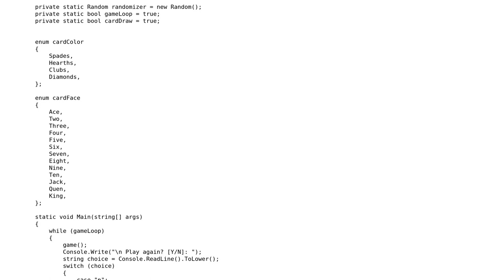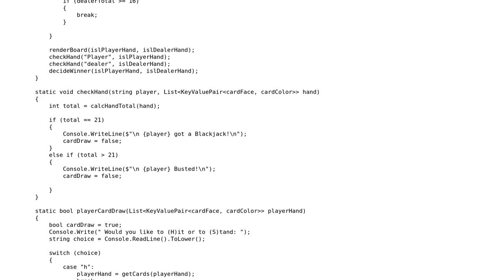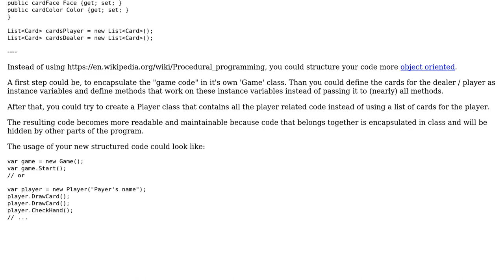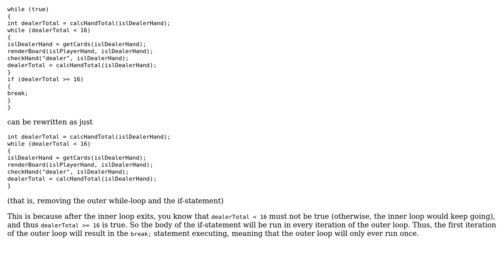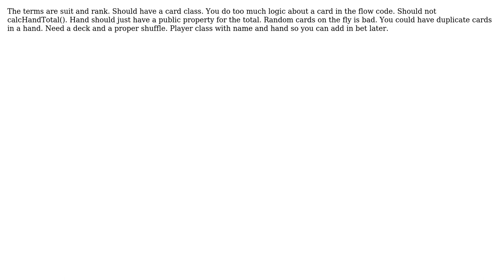Code Review: Command line Blackjack (5 Solutions!!)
Code Review: Command line Blackjack

With thanks & praise to God, and with thanks to the many people who have made this project possible! | Content (except music & images) licensed under CC BY-SA | Music | Images & others | With thanks to user YawarRaza7349 user Seitrox user paparazzo user Manolis user JanDotNet user Jamal user David Bremner user BCdotWEB and the Stack Exchange Network Trademarks are property of their respective owners. You are responsible for your own actions.